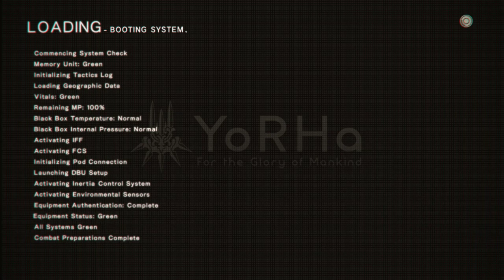NieR Automata Part 2 | Configurations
Configuring the ol' systems before getting let lose on the world.